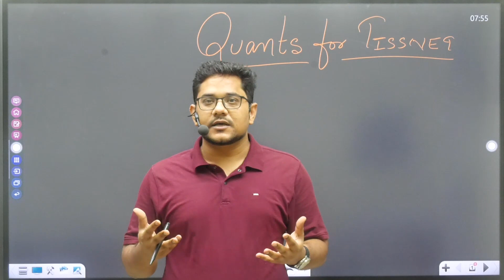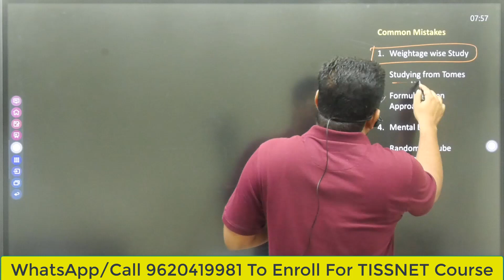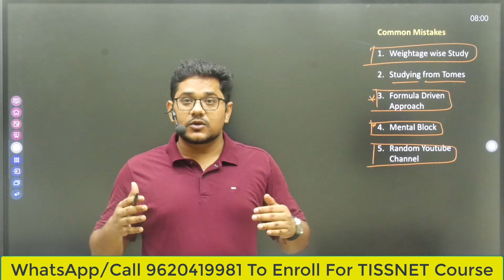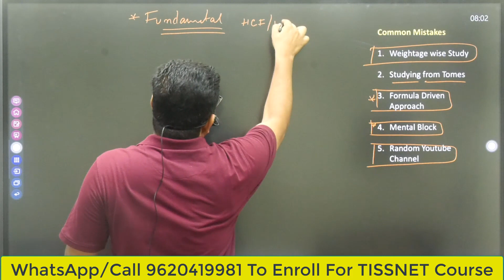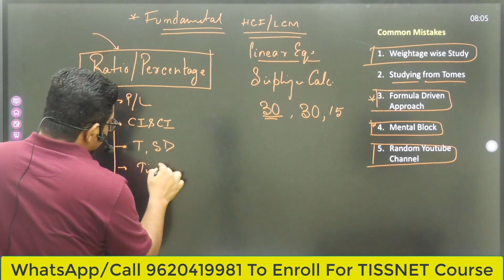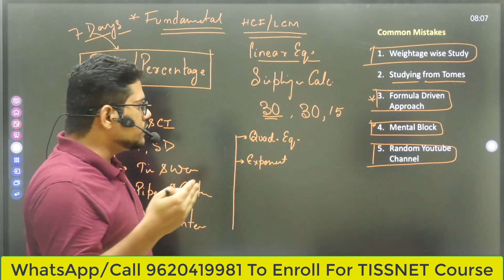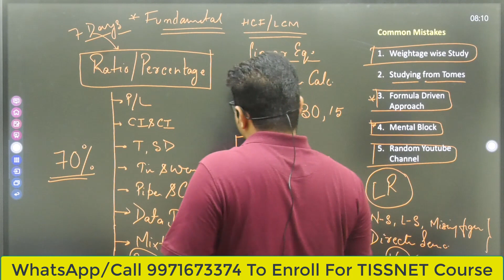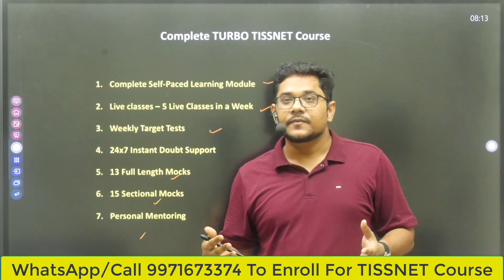Score 25+ in TISSNET Maths Section | Strategy to cover TISSNET Quants Section Effectively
This videos discusses the Major Mistakes Students (Specially Beginners) do while preparing for TISSNET Quantitative Aptitude section and gives an effective approach that students should have for its preparation

Join us our Free WhatsApp Group for all discussion and update related to TISS Admission